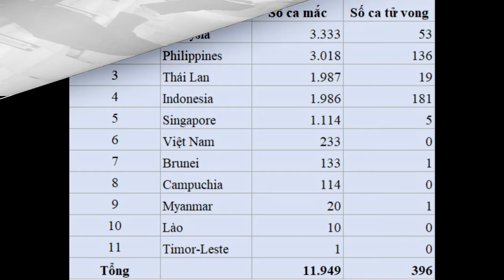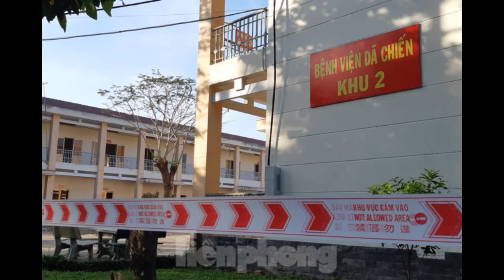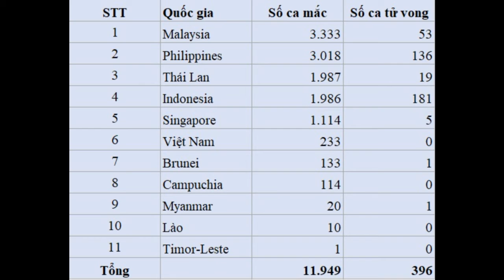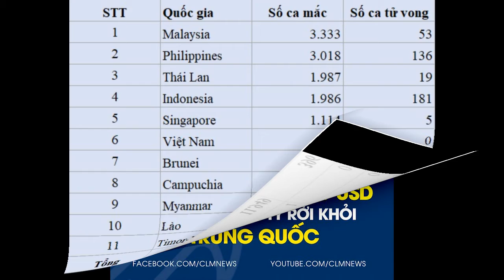Điểm tin thế giới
Tỷ lệ ủng hộ chính sách kinh tế của Tổng thống Trump cao nhất từ trước đến nay
Việt Nam chuẩn bị cho tình huống bùng phát dịch COVID-19
Cáp quang biển AAG sẽ được sửa trước 22/4
Tổng thống Trump cảnh báo điều tra WHO
Ca nhiễm mới Covid-19 tại Đông Nam Á tăng mạnh
Nhật chi 2,2 tỷ USD để các công ty rời Trung Quốc
Căn cứ không quân của Mỹ ở Afghanistan bị tấn công
Mô hình mới dự báo số người tử vong vì Covid-19 tại Mỹ giảm
Trung Quốc xuất hiện ổ dịch mới trong cộng đồng gốc Phi
Đức: Cụ bà 101 tuổi trốn ra ngoài, vi phạm lệnh phong tỏa
Trung Quốc “điều tra” tỷ phú chỉ trích chính quyền về COVID-19
Mặt trăng thể hiện trạng thái bất thường vào đêm qua
Ứng viên Sanders từ bỏ tranh cử tổng thống Mỹ
WHO bị chỉ trích, Bắc Kinh lên tiếng bảo vệ
Chính phủ Syria tiếp tục bị cáo buộc đã sử dụng vũ khí hóa học
Ý: Sập cầu giữa mùa dịch, không có người tử vong
Thủ tướng Anh có tinh thần tốt trong khi điều trị COVID-19
Thủ tướng Anh đã ổn định, không phải dùng máy trợ thở
Mỹ cam kết viện trợ thêm 225 triệu USD để đối phó với dịch Covid-19